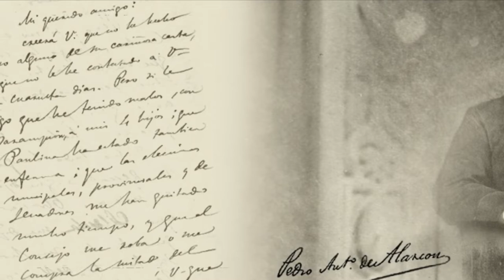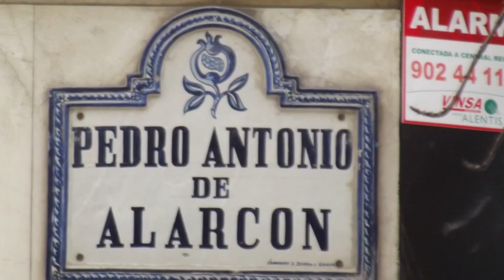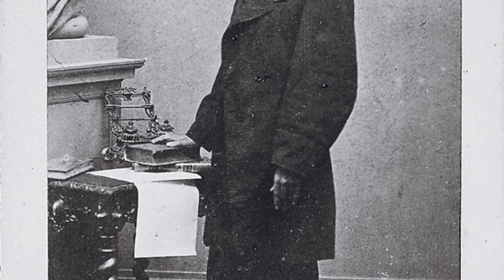Pedro Antonio de Alarcón